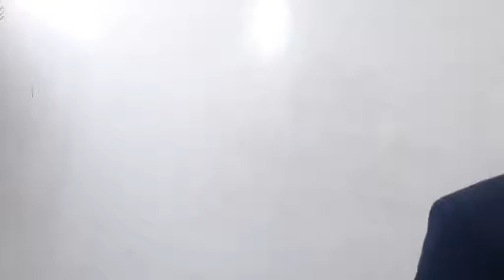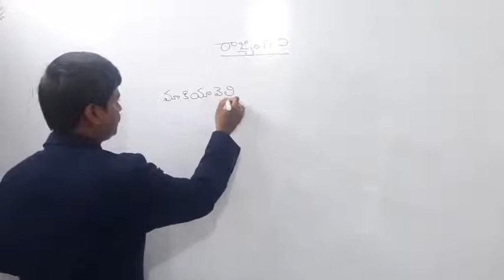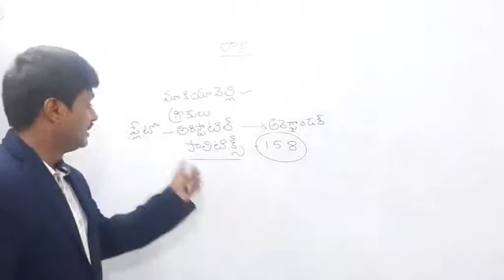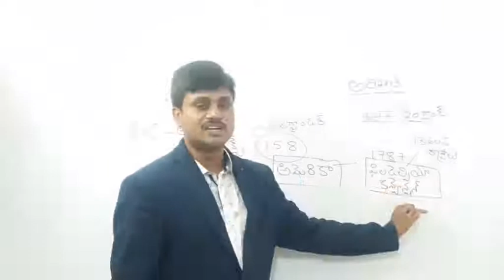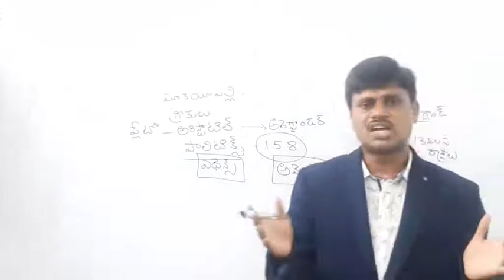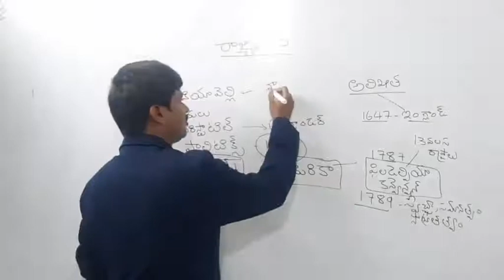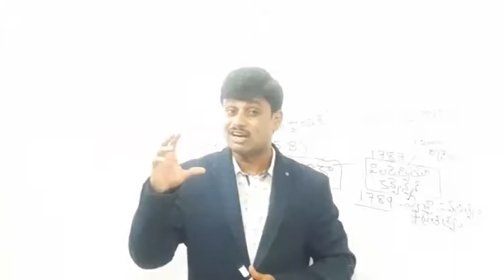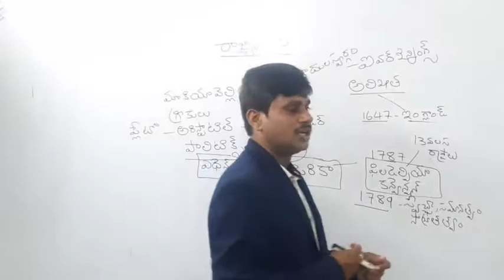Indian polity classes in telugu by bojja mangarao sir class1రాజ్యాంగం భావన concept of constitution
Indian polity classes in telugu by bojja mangarao sir class1రాజ్యాంగం భావన concept of constitution  useful for all compitative exams appsc,group2,group3,si,constable,grama ward sachivalayam,RRB,